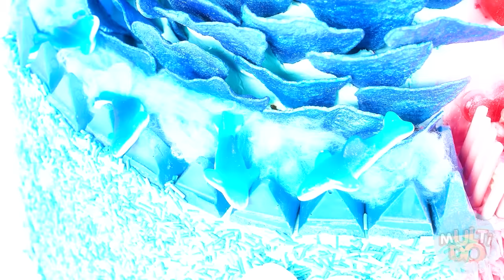Pink VS Blue Cake Decorating Challenge | Funny Moments by Multi DO Challenge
Cakes are our favorite sweet! Look how we decorated them in the new challenge!